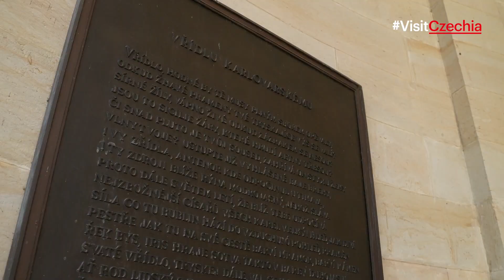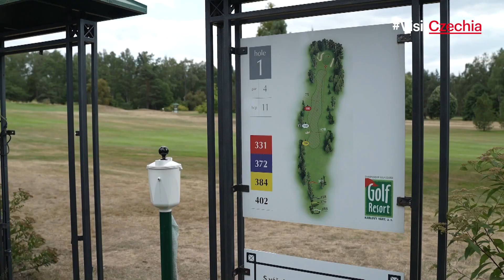Spa Karlovy Vary